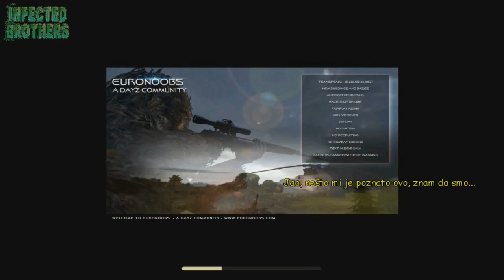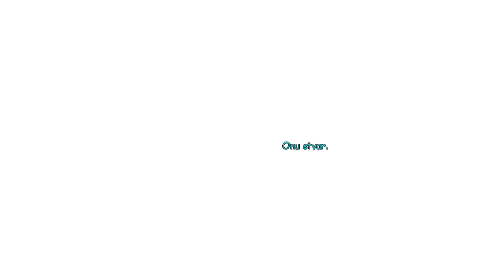DayZ Funny Compilation 14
infectedBrothers - Dzigs & Kreinzer

Info (English)
These are some funny moments we had while playing Arma 2 - DayZ Mod. It features edited cut-scenes from various servers and DayZ Sub-mods. Dialog is in Serbian language.

Info (Srpski)
Ovo su neki od smešnih trenutaka koje smo imali igrajući Arma 2 - DayZ Mod. Sadržane su editovane situacije sa raznih server-a i DayZ pod-modova. Dijalog je na Srpskom jeziku.